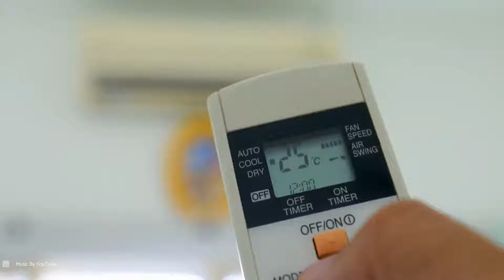Delaware Air Condition Contractors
Are you in need of an Air Condition repair, replacement or installation of a new Air Condition? We provide fast & reliable Air Condition Services in Delaware. Our AC Contractors Are Professional, Skilled & Experienced, Licensed & Insured, Fast & Friendly.